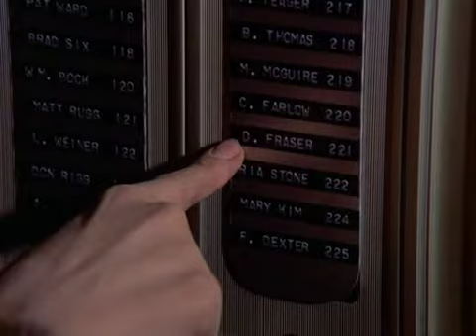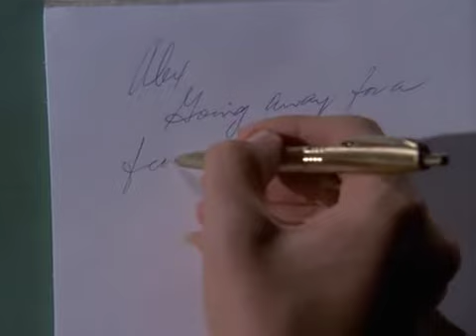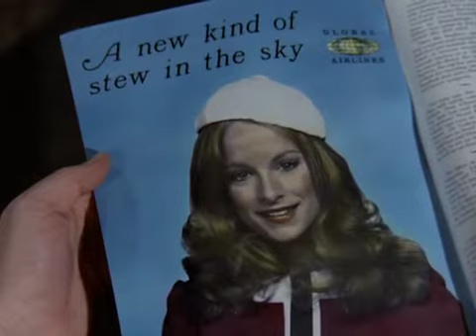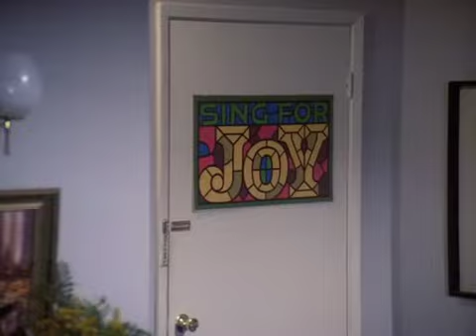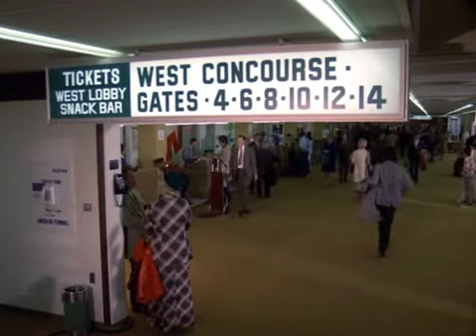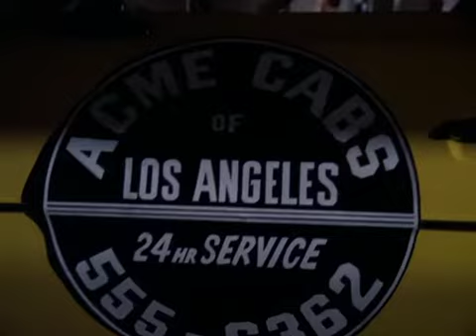S1E11) Deadly Deception: A Love Triangle Turned Murder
Caissie Levy vs Eleanor Worthington-Cox: Who Sang "Maybe" Better? | Broadway Showdown
Barnaby Jones: How this classic TV show influenced Hollywood for decades.
Cracking "Barnaby Jones": A deep dive into the show's most iconic scenes and behind-the-scenes secrets.
In this episode of Barnaby Jones, titled "To Denise, With Love and Murder," Denise Fraser finds herself caught in the middle of a dangerous love triangle. When Barnaby Jones investigates the disappearance of Hazel Turlock Chandler, he uncovers a sinister plot that could lead to murder. Will he be able to save Hazel before it's too late?

The Best New TV Release of 2023? Barnaby Jones Full Episodes Season 1 Netflix Binge Worthy